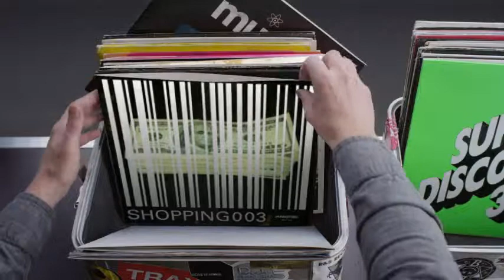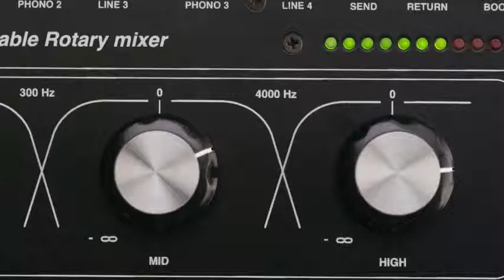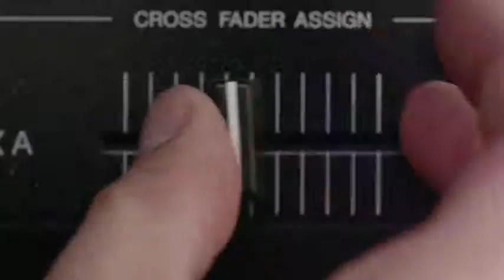Hashtag My Ass - Eupipa Record Box